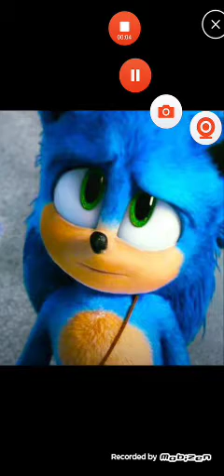Sonic rider parte 5 la muerte de el padre de Sonic mephiles le entrega sus poderes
penúltima parte chicos